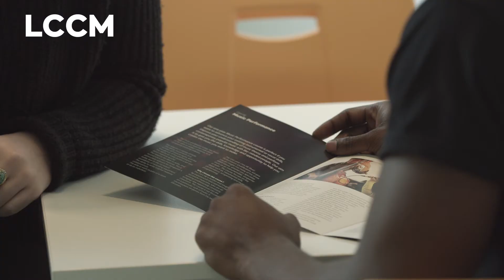Elly Ward - BA (Hons) Creative & Professional Writing student